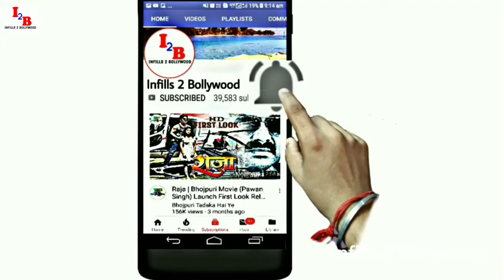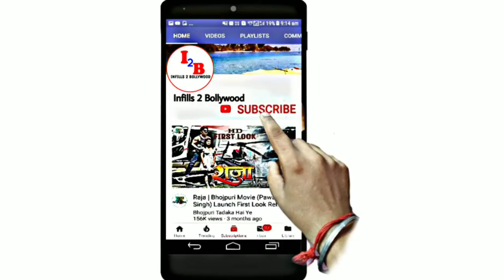Prithviraj Chauhan | First Look | Akshay Kumar & Manushi Chillar ! New Bollywood Upcoming Movie 2021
Akshay Kumar new movies
Super hit Bollywood hindi upcoming movie
New latest Bollywood updates

Hiii friends
I am talking to you in this video about Bollywood hindi upcoming movie 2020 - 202. Prithviraj chauhan Akshay Kumar. first official trailer look out of this movie. And who actor actress star cast in Lead roll, Movie story, Shooting & release date, updates etc.

namaskar
Maine is video me 2021 me Bollywood (Hindi) ki aane wali film Prithviraj chauhan ke baare me bataya hai. ki is film ka first Trailer look out. Mukhya bhumika me hero hiroin kaun hai ke baare me, story, Shooting aur release ki date ityadi ke baare me bataya hai.
dhanyabaad.